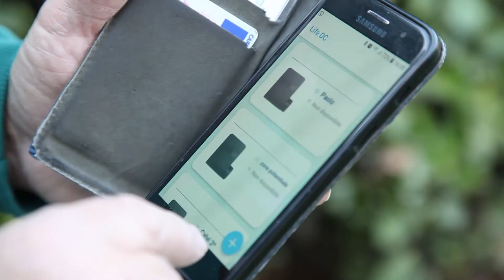Parolo Impresa & Servizi - Riqualificazione di un'area verde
Nel video il Geometra - Perito Agrario Sig. Rampini Valerio, spiega approfonditamente le opere di riqualificazione eseguite in un giardino privato.